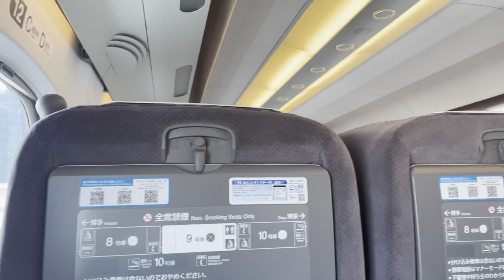First Experience with Japan Bullet Train 4K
In this thrilling video, we invite you to join us on an unforgettable adventure as we travel from Osaka to Mount Fuji aboard the iconic Kodama 722 bullet train.

Buckle up and get ready to experience the speed and efficiency of Japan's world-renowned rail system. We start our journey at Osaka Station, a bustling hub of activity and the gateway to a remarkable expedition. As we board the sleek and futuristic Kodama 722, you'll witness the seamless efficiency of the bullet train's operations, from the precise timing of departure to the impeccable service provided by the dedicated crew.

As we approach Mount Fuji, the iconic symbol of Japan, the excitement builds. The majestic peak comes into view, its snow-capped summit towering above the surrounding landscape. The train's speed and efficiency enable us to cover the distance in record time, bringing us closer to the awe-inspiring beauty of Mount Fuji.